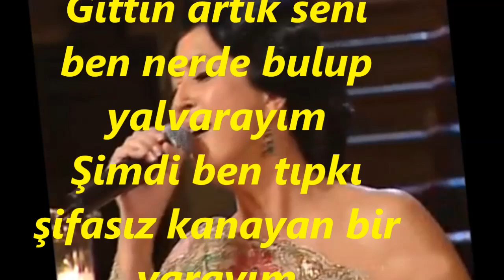Melihat GÜLSES-Gecenin Matemini Aşkıma Örtüp Sarayım (HÜZZAM)R.G.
SOLİST:
*MELİHAT GÜLSES*
VİDEOYU YAPAN
*RECEP GAYRETLİ*
BESTE:  SELAHATTİN PINAR
GÜFTE:  MUSTAFA NÂFİZ IRMAK
USUL:  CURCUNA
MAKAM:   HÜZZAM
Gecenin Matemini Aşkıma Örtüp Sarayım
Gittin artık seni ben nerde bulup yalvarayım
Şimdi ben tıpkı şifasız kanayan bir yarayım